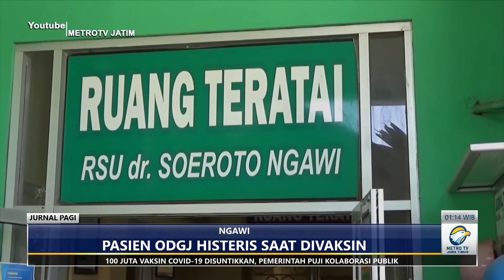Pemkab ngawi mulai vaksin ODGJ